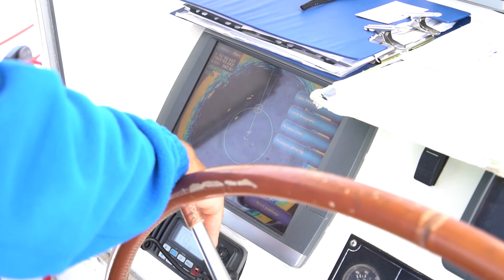TEASER NAVIVOILE 2019 - nicolas LEVAVASSEUR - Séminaire ORECA - Port Vendres